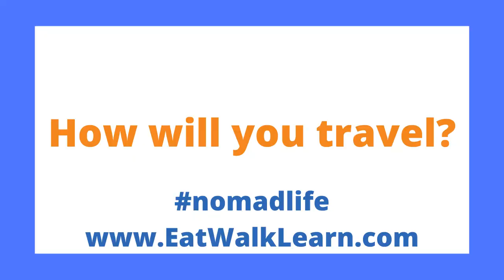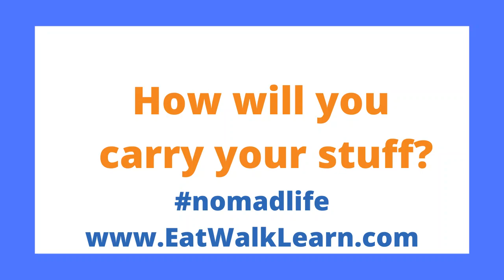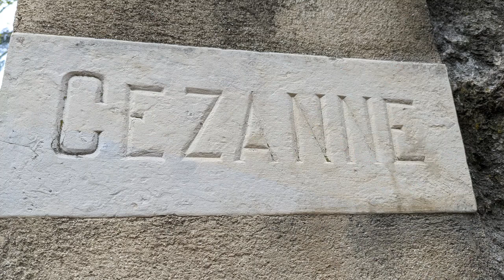100+ Questions to Ask Before Going Nomad and 10 Answers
We answer 10 of the top 100 questions to ask before going nomad as we travel and share our fun times in La Spezia, Cinque Terre, Nice, Figueres, and Sitges along Italian, French and Spanish coasts.